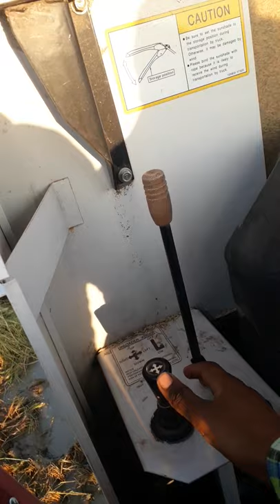Yanmar harvester grain tank full and unload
Unloading seed yanmar aw70gv